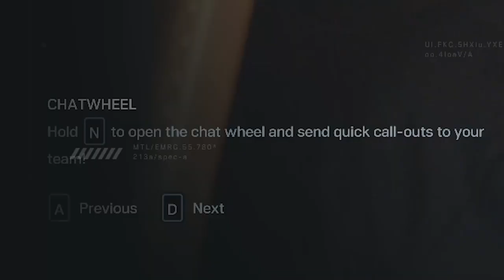RAINBOW SIX SIEGE EXTRACTION - JOGANDO DE SLEDGE E VIGIL! INSANO!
MAIS UMA GAMEPLAY DE RAINBOW SIX SIEGE EXTRACTION NAQUELE PIQUE CHEIO DE ZUEIRA E ETS! HOJE VAMOS JOGAR DE SLEDGE E VIGIL